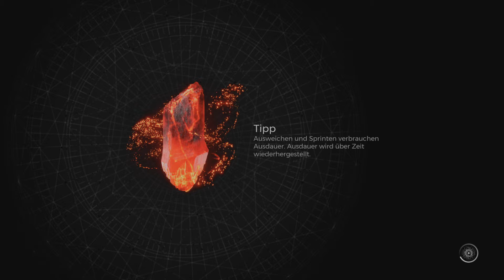HARDCORE VETERAN WALKTHROUGH! - Remnant 2 #06 Yaay... gen Schloss wollen wir gehen... uhuuu...